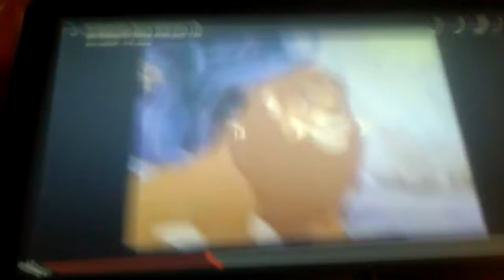Brer Rabbitladdin part 12b